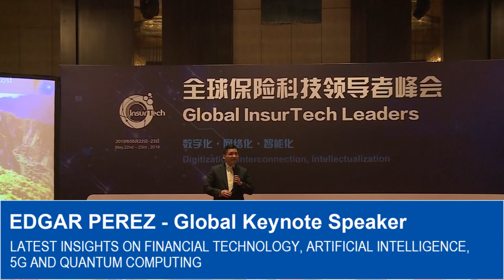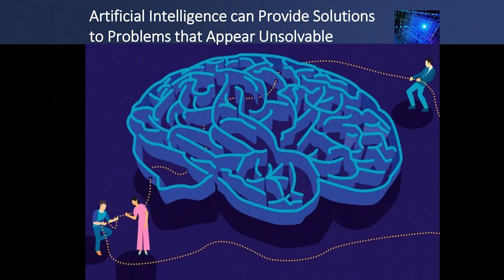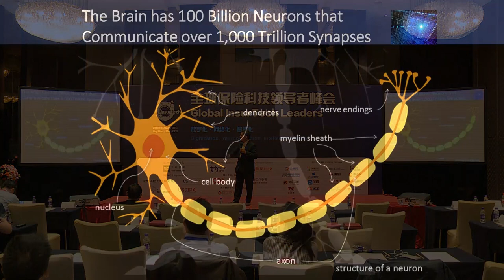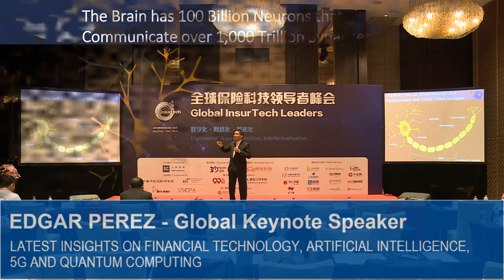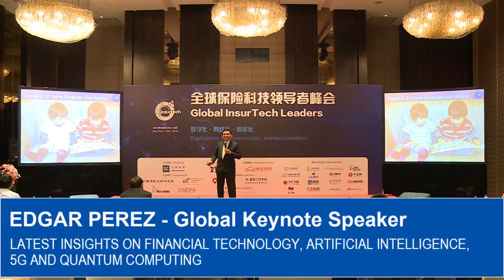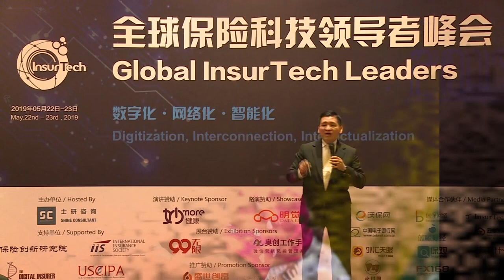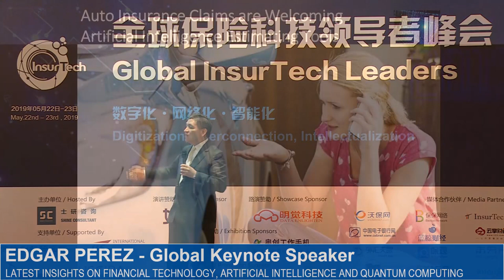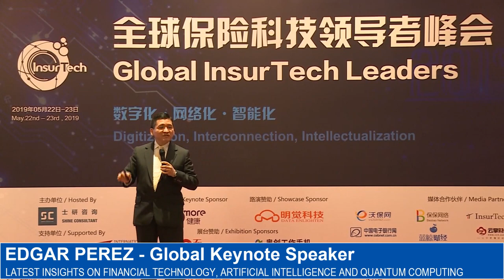How Machine Learning and Artificial Intelligence will Change your World: Keynote Speaker Edgar Perez